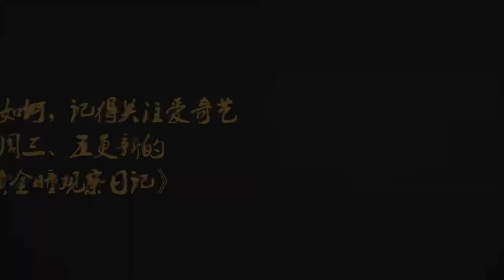1806272 ZHANG YIXING 张艺兴 LAY — 《黄金瞳》«The Golden Eyes» behind the scenes